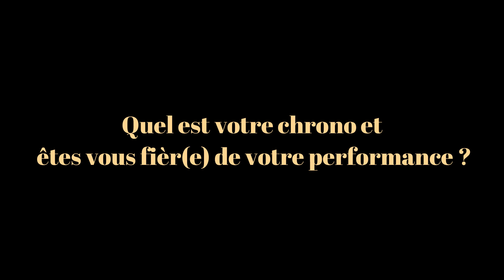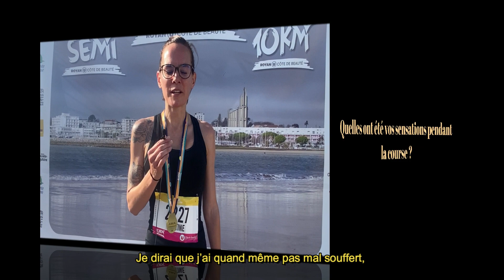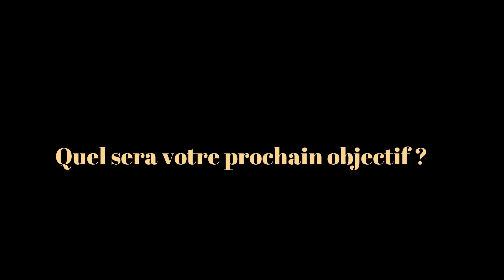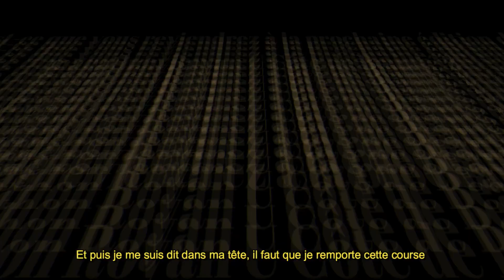Interviews : 1er et 1ères du Marathon Royan U Côte de Beauté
Ils ont accepté de se prêter au jeu de l'interview, proposée par Maelle, notre stagiaire.
Retrouvez Rémi Montero, Balkissa Kirbo ou encore Justine Gaschy qui partagent leurs impressions sur leurs courses à notre micro.